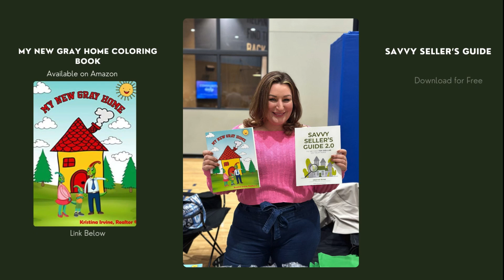RELOCATIING TO ANOTHER STATE | THINGS TO CONSIDER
Thinking about relocating to another state? Whether it's for a new job or the pursuit of a fresh start, this video is a must-watch! Join me as I discuss the top things to consider before moving out of state. From job opportunities to lifestyle changes, we've got it covered. If you're embarking on your relocation journey and need guidance, feel free to inbox me for a consultation. Let's make your move a smooth and informed one!

If you enjoyed this video and found it helpful, don't forget to give it a thumbs up, share it with your friends, and subscribe to my channel for more tips like this!

🏡 Planning to RELOCATE? Don't hesitate to reach out for expert real estate assistance!